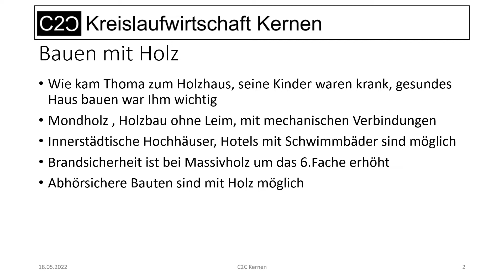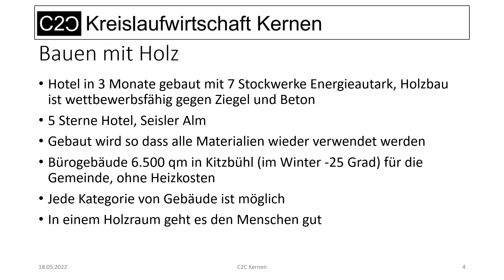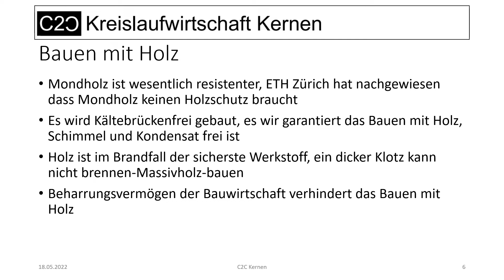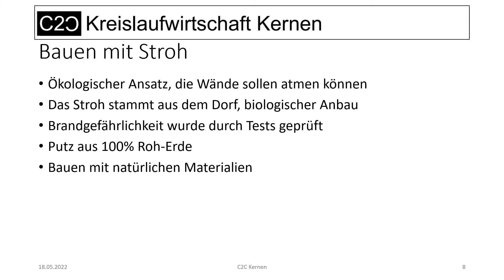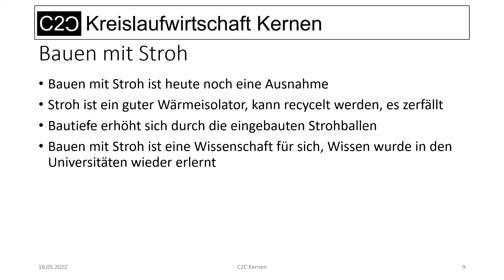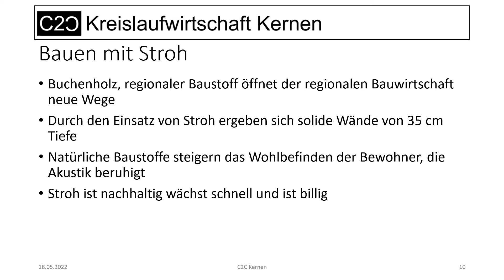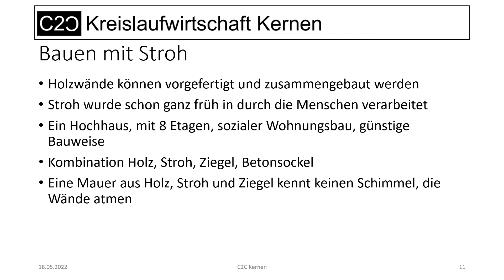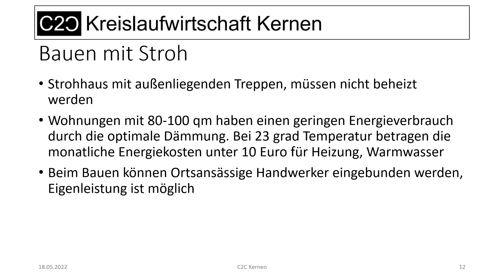07 Bauen mit Holz Thoma Stroh bürgermesse